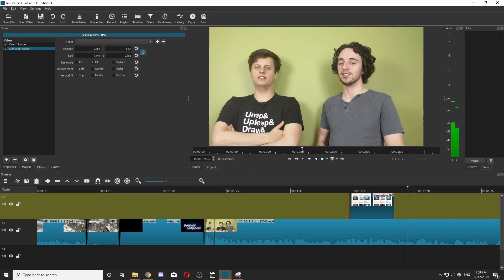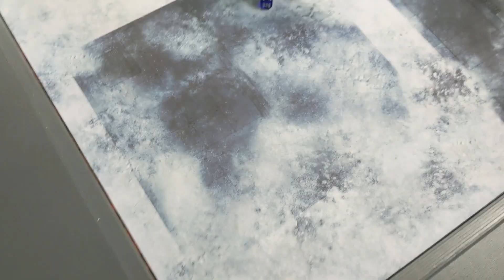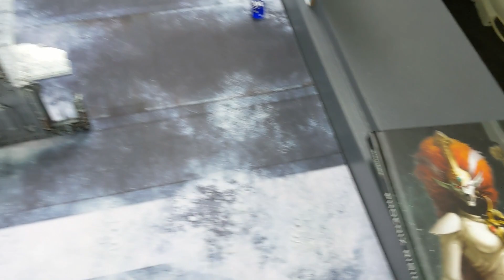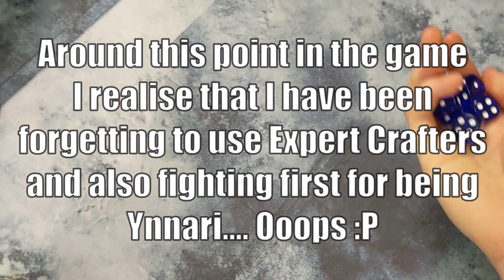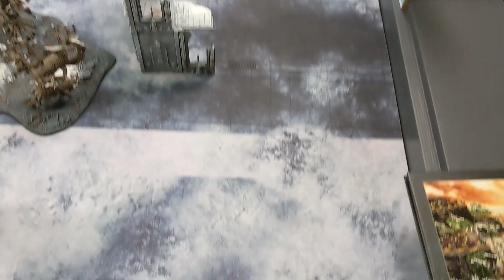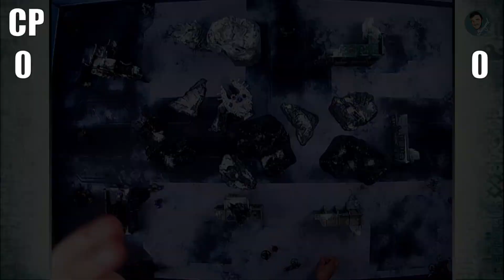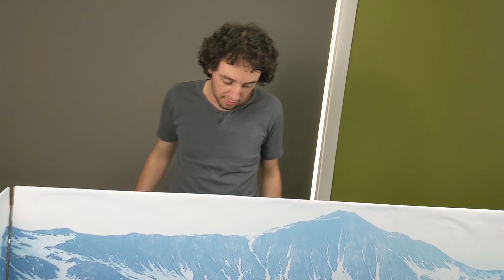WARHAMMER 40'000 BATTLE REPORT 2000 PTS: Jain Zar Vs Drazhar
Thought we should do a small 'narrative' style of game, despite it actually being matched play because we just can't get around that... sorry!

Logo Design by DellaDesigns on Redbubble

Lists;
++ Battalion Detachment +5CP (Aeldari - Craftworlds) [53 PL, 1,057pts] ++
+ No Force Org Slot +
Craftworld Attribute
. Custom Craftworld: Expert Crafters, Masterful Shots
+ HQ +
Farseer [6 PL, 110pts]: 2. Doom, 3. Ghostwalk, 4. Executioner, Shuriken Pistol, Witchblade
Warlock [2 PL, 55pts]: 1. Fateful Divergence, 5. Quicken/Restrain, Shuriken Pistol, Witchblade
Warlock [2 PL, 55pts]: 4. Crushing Orb, 4. Protect/Jinx, Shuriken Pistol, Witchblade
+ Troops +
Dire Avengers [3 PL, 58pts]
. 4x Dire Avenger: 4x Avenger Shuriken Catapult
. Dire Avenger Exarch: Two Avenger Shuriken Catapults
. . Exarch Power: Bladestorm
. . Exarch Power: Bladestorm
Guardian Defenders [9 PL, 160pts]: 20x Guardian Defender
+ Elites +
Fire Dragons [6 PL, 120pts]
. 4x Fire Dragon: 4x Fusion Gun
. Fire Dragon Exarch: Fusion Gun
. . Exarch Power: Dragon's Bite
+ Fast Attack +
Swooping Hawks [6 PL, 134pts]
. 9x Swooping Hawk: 9x Lasblaster
. Swooping Hawk Exarch: Sunrifle (INDEX)
. . Exarch Power: Fast Shot
+ Heavy Support +
Dark Reapers [7 PL, 168pts]
. 4x Dark Reaper: 4x Reaper Launcher
. Dark Reaper Exarch: Aeldari Missile Launcher
. . Exarch Power: Rapid Shot
+ Dedicated Transport +
Wave Serpent [9 PL, 139pts]: Twin Shuriken Cannon, Twin Shuriken Catapult
++ Supreme Command Detachment +1CP (Aeldari - Craftworlds) [21 PL, -2CP, 321pts] ++
Artefacts of Death [-1CP]
Craftworld Attribute: Ynnari
Exalted of Ynnead [-1CP]
+ HQ +
Autarch Skyrunner [6 PL, 106pts]: Banshee Mask, Laser Lance, Lord of Rebirth, Mirrorgaze, Scorpion Chainsword, Shuriken Pistol, Twin Shuriken Catapult, Ynnari Warlord
Wraithseer [9 PL, 100pts]: The Lost Shroud, Walker of Many Paths
Yvraine [6 PL, 115pts]: 1. Gaze of Ynnead, 3. Word of the Phoenix
++ Vanguard Detachment +1CP (Aeldari - Craftworlds) [39 PL, 681pts] ++
Craftworld Attribute
. Custom Craftworld: Children of Khaine, Headstrong
+ HQ +
Jain Zar [7 PL, 115pts]
+ Elites +
Howling Banshees [6 PL, 133pts]
. 9x Howling Banshee: 9x Power Sword
. Howling Banshee Exarch: Shuriken Pistol & Executioner
. . Exarch Power: War Shout
Striking Scorpions [7 PL, 119pts]
. 9x Striking Scorpion: 9x Scorpion Chainsword
. Striking Scorpion Exarch: Scorpion Chainsword, Scorpion's Claw
. . Exarch Power: Stalker
Wraithblades [10 PL, 175pts]: Ghostswords, 5x Wraithblade
+ Dedicated Transport +

Black heart Battalion
Archon (57)
Venom Blade, Splinter pistol
Relic: Writ of the Living Muse
Drazhar 100
Warlord: Hatred Eternal
5x Kabalites 35
5x Splinter Rifles
5x Kabalites 35
5x Splinter Rifles
5x Kabalites 35
5x Splinter Rifles
5x Kabalites 35
5x Splinter Rifles
Sslyth 27
Sslyth 27
Ravager 140
3x Dissies
Ravager 140
3x Dissies
Ravager 140
3x Dissies
Raiding Party (3 Patrols)
Cult of Strife Patrol
Lelith Hesperax 80
5x Wyches 40
Cult of the Red Grief Patrol
Succubus 50
Relic: The Blood Glaive
Splinter pistol
5x Wyches 40
7x Reaver Jetbikes 112
7x Splinter rifles
7x Reaver Jetbikes 112
7x Splinter rifles
Custom Coven Patrol
Dark Technomancers, Hungry for Flesh
Haemonculus 76
Electrocorosive Whip
5x Wracks 45
5x Wracks 45
2x Cronos 125
1x Spirit Probe
1x Cronos 60
5x Scourge 92
4x Shredder
Venom 65
Splinter cannon
Twin Splinter rifle
Venom 65
Splinter cannon
Twin Splinter rifle
Venom 65
Splinter cannon
Twin Splinter rifle
Venom 65
Splinter cannon
Twin Splinter rifle
Venom 65
Splinter cannon
Twin Splinter rifle
Venom 65
Splinter cannon
Twin Splinter rifle
Total CP 5+ 4+ 3
12 -1 for extra Relic
Total Points
2036 (Cause Jack can't do math apparently???)